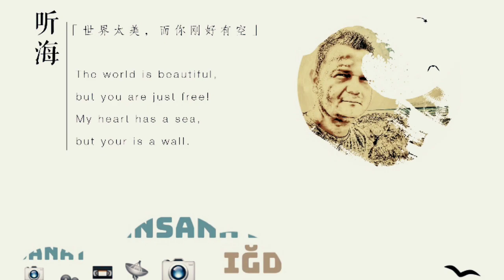IĞDIR İMAM RIZA CAMİ DESTESİ ZÜLFİKAR TEMSİLİ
LEBBEYK YA HÜSEYİN

Mirtalip Yalçın Prodouction